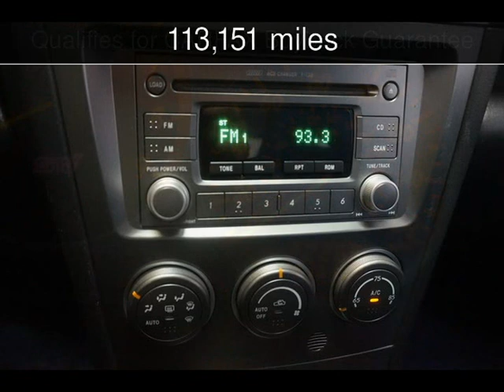2006 Subaru Impreza WRX STi Used Cars - Walnut Creek,CA - 2017-05-06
See more details about this used car This 2006 Subaru Impreza WRX STi with 113,151 miles is for sale at M Sport Motors.